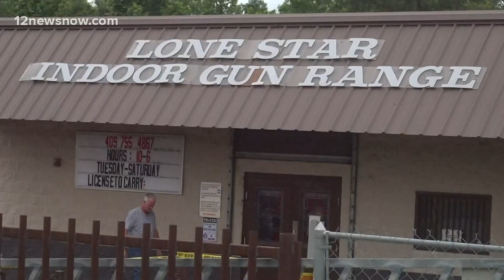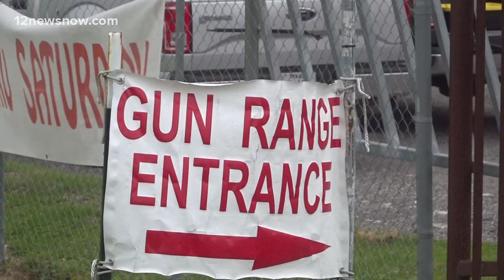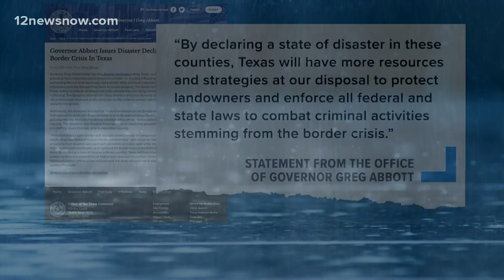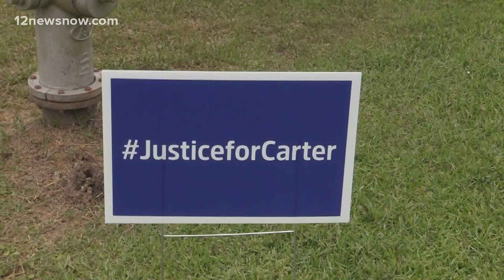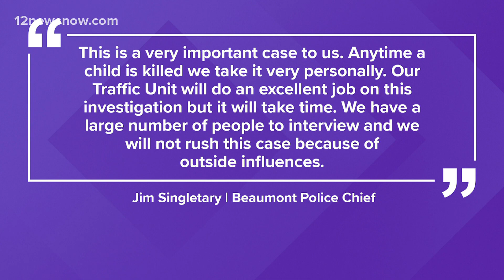Top headlines, weather update for Tuesday night, June 1, 2021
Here are the top headlines for Tuesday evening.